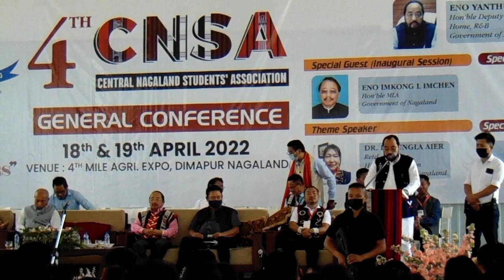Inaugural Session|| 2nd Day the 4th CNSA General Conference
Dy. CM Y. Patton, the chief guest on the second day, the inaugural session of 4th CNSA General Conference.

Sorry the building has an echo and it might not be good to your ears. 🙏